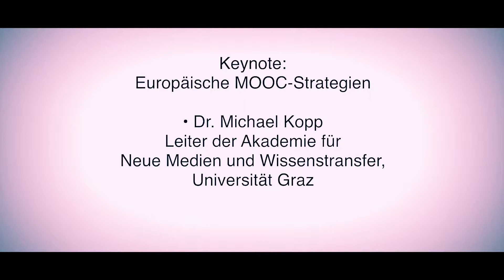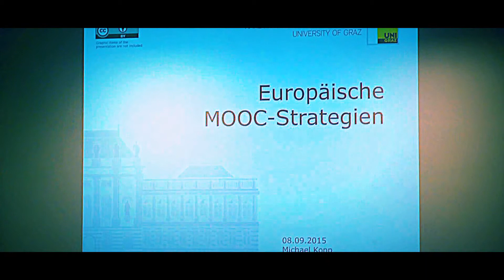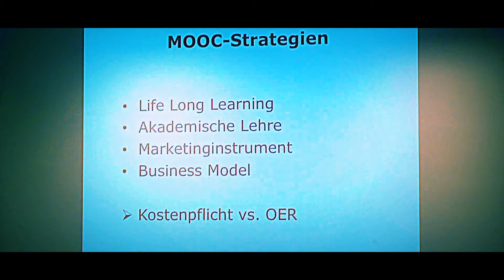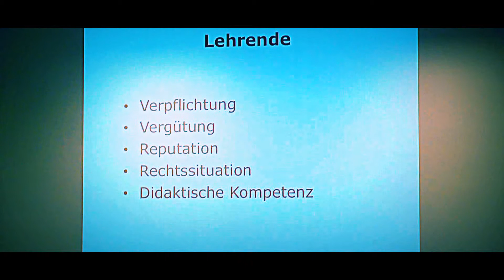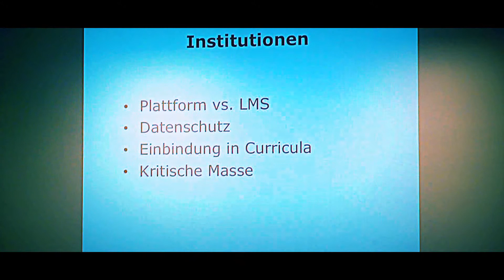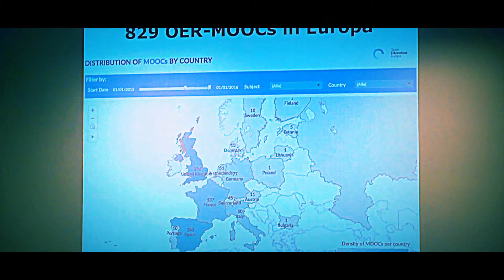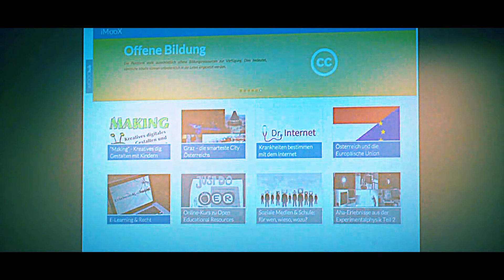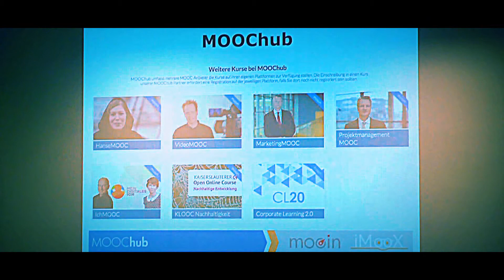Michael Kopp (Universität Graz): Europäische MOOC-Strategien (08/09/15)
Dr. Michael Kopp, Leiter der Akademie für Neue Medien und Wissenstransfer, Universität Graz spricht in seiner Keynote über Europäische MOOC-Strategien.

Konferenztag "MOOCs and beyond" am 8. September 2015 in Berlin von oncampus, dem Hochschulforum Digitalisierung und dem Stifterverband für die Deutsche Wissenschaf
broery marantika,
brofresco,
bro romania,
brorape donald glover,
broery marantika jangan ada dusta,
brorowcarwiz,
bror gunnar jansson,
broren til,
broery marantika biarlah bulan bicara,
broery marantika rindu yang terlarang,
bror jag har fastnat,
bror tag,
bror chan,
bror jag ?r fakta,
bror gunnar jansson - moan snake moan,
bror svensson,
bror climbing,
bror pun derm bror pun jong,
bror blixen,
brora,
brora rangers,
brora rangers fc,
brora scotland,
brora cashmere,
brora golf,
ralfy brora,
bror alwin sagstuen,
broras ljusdal,
abror,
abror azizov,
abror azizov ko'rdim,
abror coca cola,
abror azizov pudja,
abror wahabi,
abror nazarov,
abrora,
abror rivai,
al abror,
bror beckman,
min bror bj?rnen,
big brother babysits,
bror manh besdong,
bror min bror,
min bror bj?rnen 2,
min bror bj?rn,
min bror bj?rnen trailer,
min bror bj?rnen velkommen,
bror calle,
sp?rg casper bror,
chilla bror,
bror del 2,
min bror dog,
zlatan bror d?d,
saknar dig bror,
dani m bror,
den anden bror,
hatar dig bror,
?lskar dig bror,
bored,
bored shorts,
bored shorts tv,
bored to death,
boredom,
borebardha dhe shtate xhuxhat shqip,
boredparacord,
borgore,
bored badger,
borealis,
bror e bror,
bror forsgren,
min fakking bror,
min bror bj?rnen film,
fredriks bror,
71 grader bror,
bror gunnar jansson he had a knife in his hand,
hej bror,
hei bror,
min bror och jag,
bror jansson,
bror gunnar jansson moan snake moan,r,